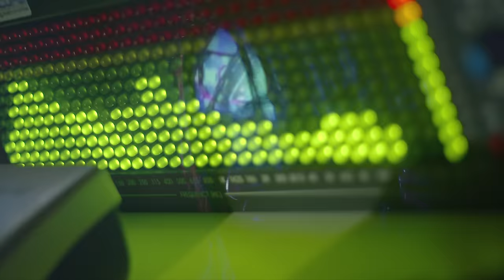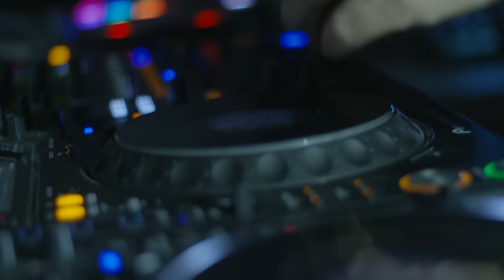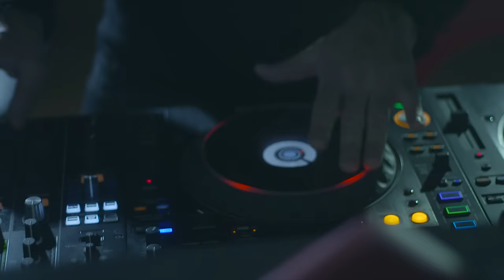Prezioso - Heaven (Radio Edit (Clip officiel))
Clip réalisé par Maurizio Ghiotti